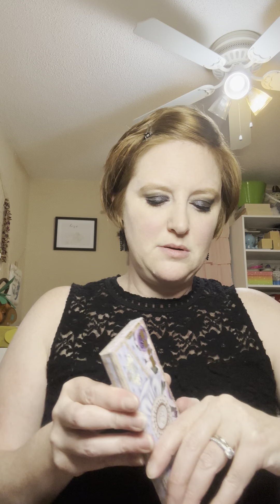GRWM: I’m back! Black eyes and red lips!